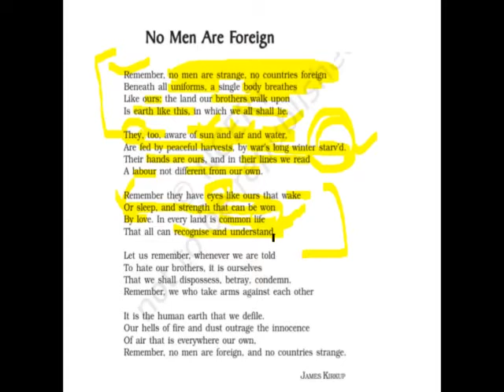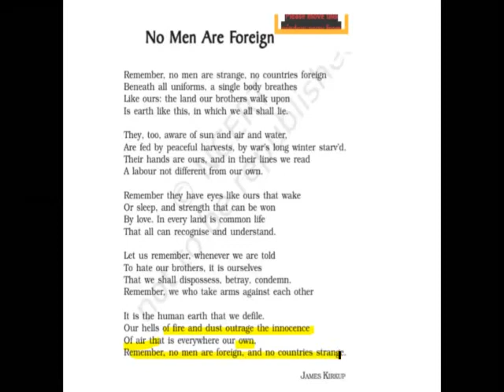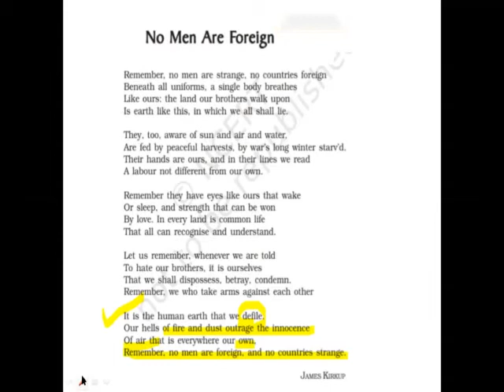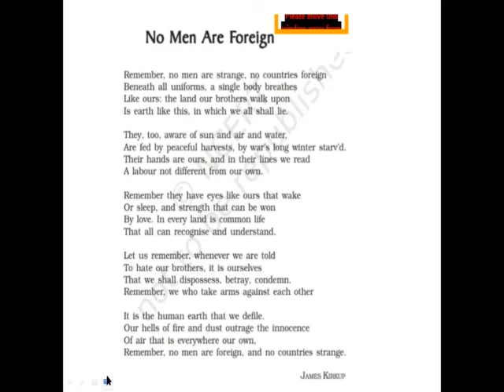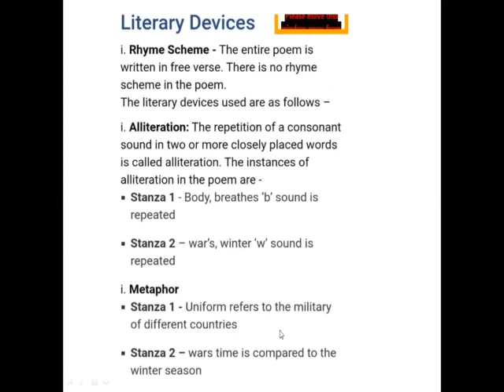CLASS 9 NO MEN ARE FOREIGN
Explanation by vineeta singh